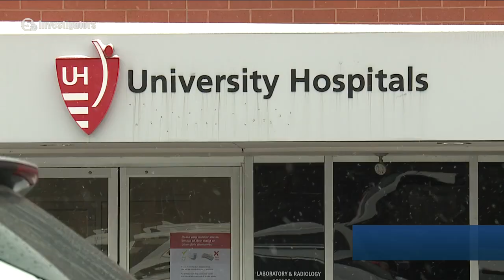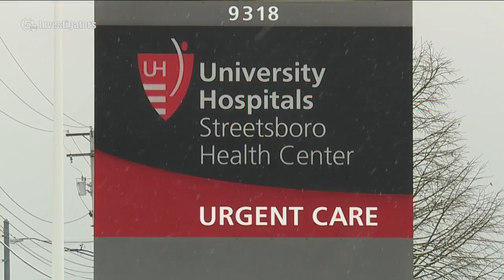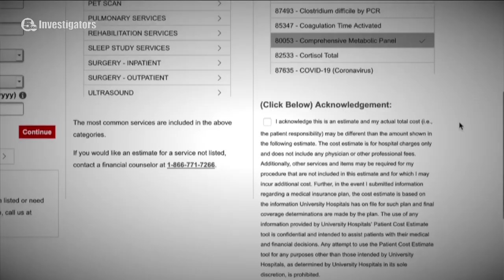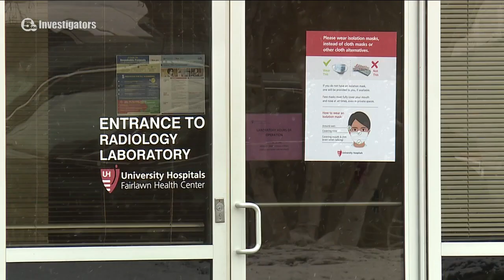Akron woman gets questionable UH bill and News 5 gets results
There are new claims that a major healthcare system in our area charged drastically different prices for the very same tests at its locations.